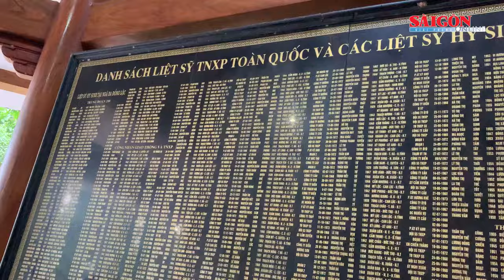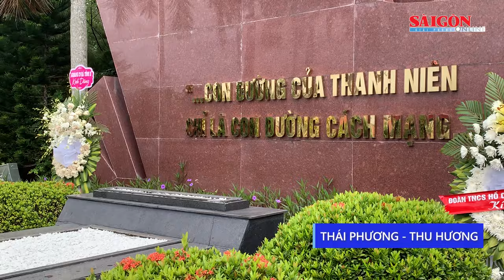Đoàn đại biểu “Những tấm gương thầm lặng mà cao cả” TPHCM dâng hương tại Ngã ba Đồng Lộc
Trong không khí trang nghiêm, các thành viên trong đoàn đã dành phút mặc niệm tưởng nhớ, bày tỏ lòng biết ơn, sự hy sinh to lớn của các Anh hùng liệt sĩ và 10 cô gái thanh niên xung phong huyền thoại tại Ngã ba Đồng Lộc (tỉnh Hà Tĩnh).